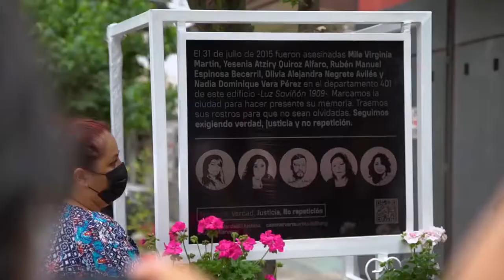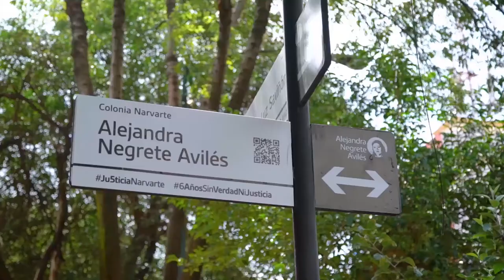Narvarte 6 años: Sin justicia ni verdad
"Como familiares deseamos que este caso no quede en la impunidad como muchos otros. Marcamos la ciudad para hacer presenta su memoria y traemos sus rostros para que no sean olvidados. Seguimos exigiendo justicia, verdad y no repetición".